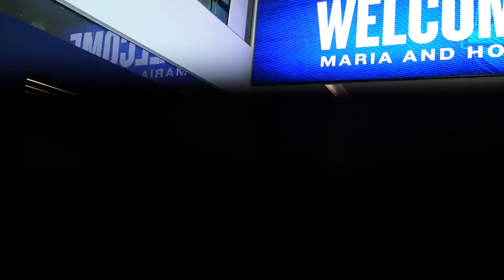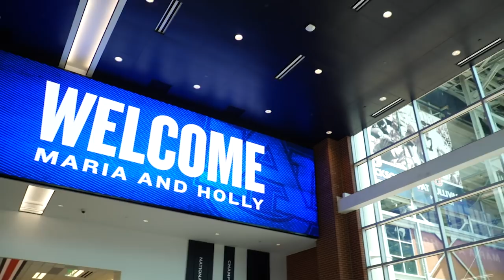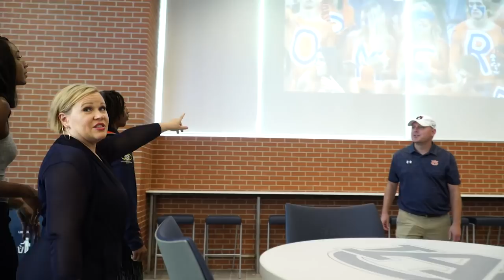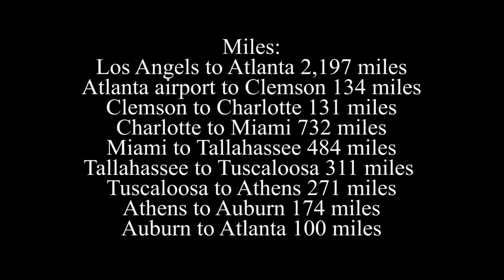Taylor Rowe'd Trip: Auburn Football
Maria Taylor and Holly Rowe make their final stop of the Tayor Rowe'd Trip with the Auburn Tigers!